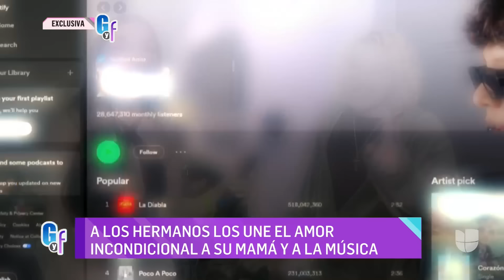Xavi revela quién es ‘La Diabla’ y confiesa en qué gastó su primer sueldo | El Gordo Y La Flaca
El joven intérprete, quien encabeza las listas de popularidad, le contó en exclusiva con Alejandra Espinoza que sus temas no tienen género y cómo elige sus outfits para sus presentaciones.